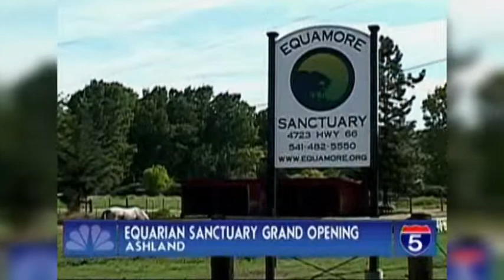Sanctuary Offers Hope for Horses - Sep 29th, 2012